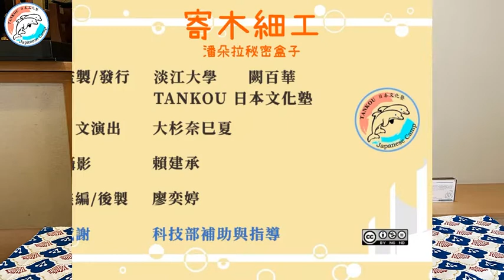【日本文化】寄木細工-秘密箱【寄木箱】